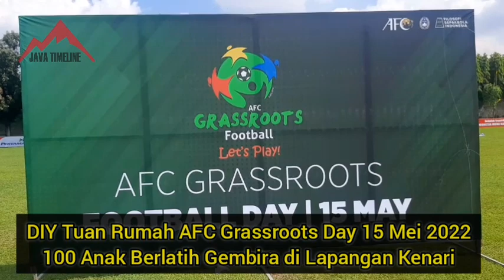Festival Sepakbola AFC Grassroots Football Day 15 Mei 2022 || Lapangan Kenari Yogyakarta